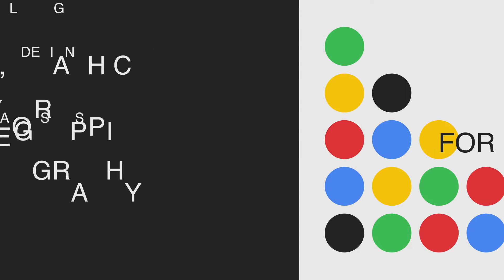Great Mics For Your Videos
This Video is about using external microphones as opposed to using internal mics for your videos.

My Gear
Saramonic Blink 500 Pro Wireless Mic
Blue Yetty Mic